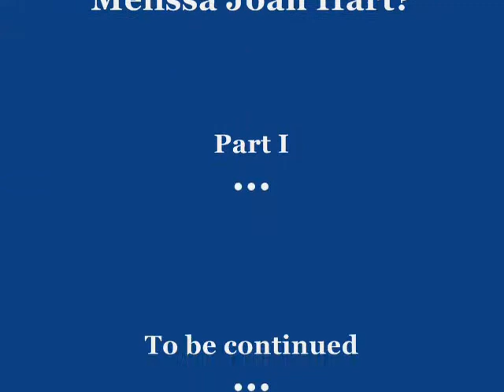What's your L.A. Story, Melissa Joan Hart? Part I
Actress and mom Melissa Joan Hart chats with L.A. Story founder and editor Laura Clark about raising kids in Los Angeles.